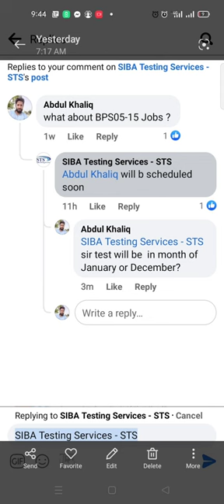IBA BPS05-15| Schedule| Updates| Sindh Government| Jobs Test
*Material-istan*
HST SST BPS16| SPSC | test Material.